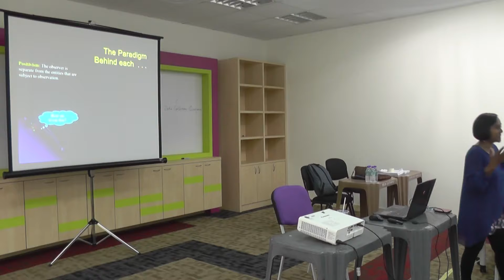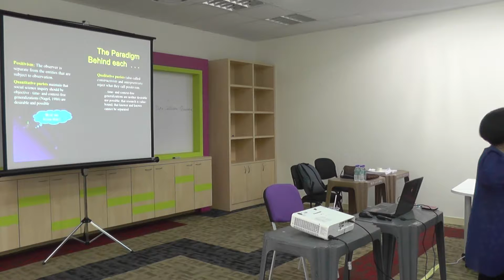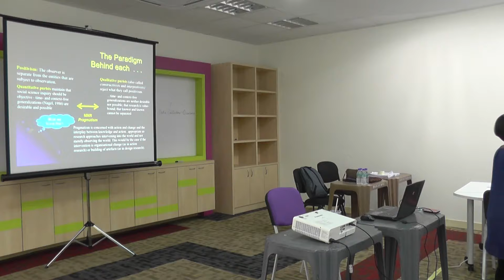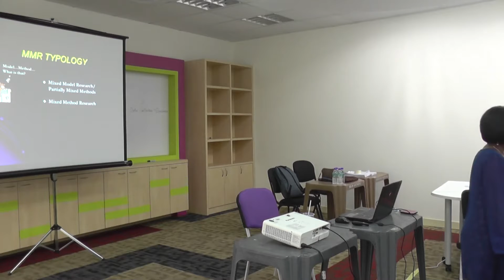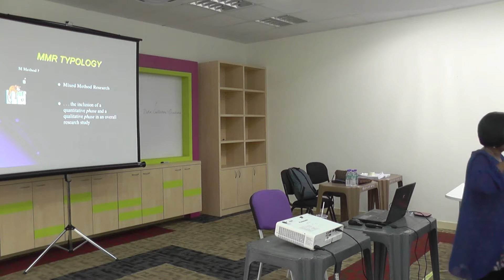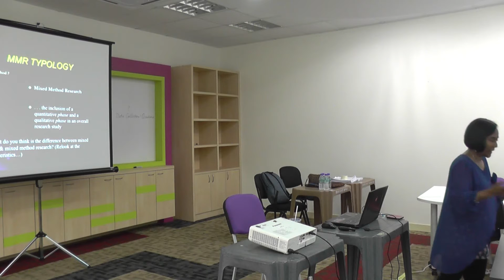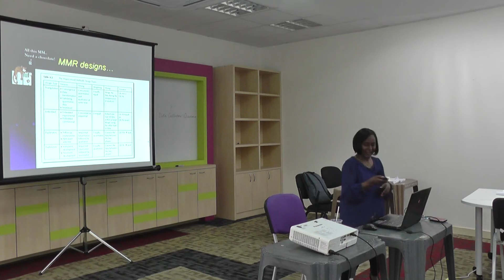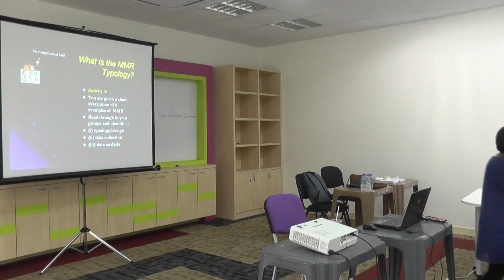Mixed Method Research Workshop by Prof Esther (UM) PART 3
18/8/2017 at Learning Hub 3, CETaL